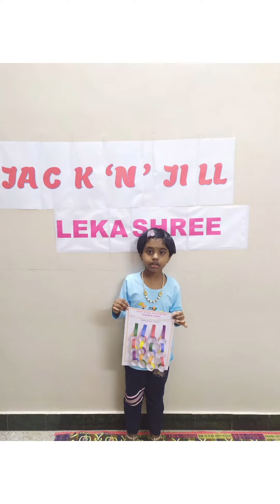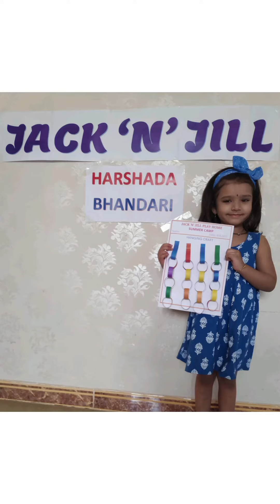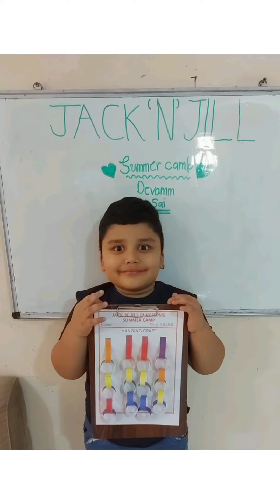Summer Camp - Rainbow Hanging Craft | JACK 'N' JILL PLAY HOME